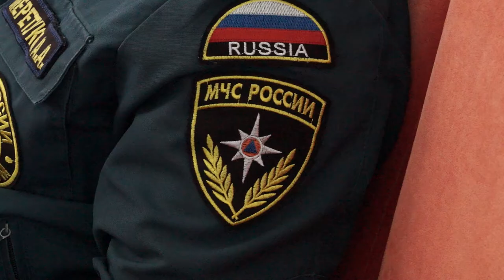16-04-2021 г Всероссийские командно штабные учения